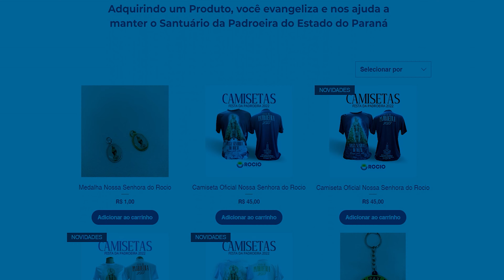2ª Semana do Advento: Orar - Diário do Rocio 05/12/2022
2ª Semana do Advento: Orar - Diário do Rocio 05/12/2022.